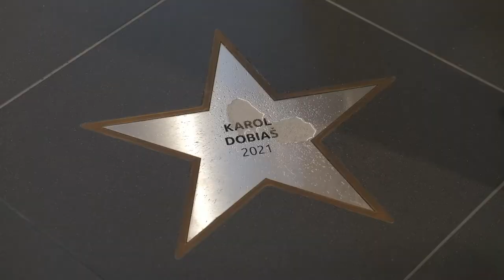Karol Dobiaš pokřtil svoji hvězdu v Síni slávy FAČR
Do Síně slávy českého fotbalu byl v rámci galavečeru Puma Fotbalista roku 2021 uveden Karol Dobiaš, který ve čtvrtek 2. června pokřtil svou hvězdu v Síni slávy v sídle Fotbalové asociace České republiky.